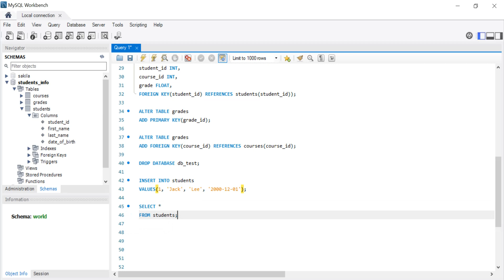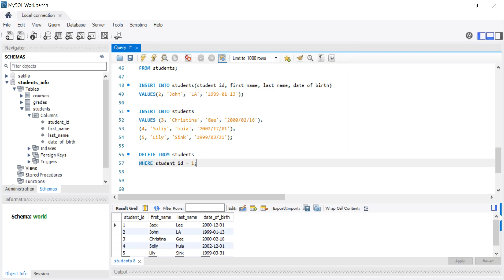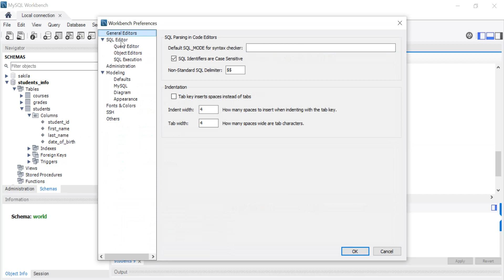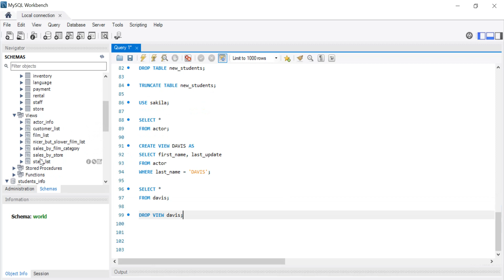MySQL Full Course For Absolute Beginners | Part 2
SQL stands for Structured Query Language, it is designed for managing data held in a relational database management system (RDBMS).

00:00 Introduction
00:23 DROP DATABASES
00:57 DDL commands (INSERT single row without column names)
02:47 INSERT single row with column names
04:12 INSERT multiple rows
05:15 DELETE command
06:01 change preferences to force updates in a table
07:03 Why do we use SELECT and WHERE commands?
07:33 UPDATE command
10:38 DROP vs TRUNCATE table
12:23 CREATE and DROP VIEW

Data Analysis
Data Analyst
Databases
Data Science
Data Analysis
Data Science Road Map

sql tutorial
sql tutorial for beginners
mysql tutorial
what is sql
what is an rdbms
tables
mysql data types
sql command types
mysql tutorial for beginners
sql full course for absolute beginners
data science full course
learn sql in 1 hour
basic sql tutorial for beginners
learn sql fast
learn sql
how to learn sql quickly
mysql crash course

Data Science Path:

1. Data Science Math skills - Duke University

2. Inferential Statistics - Duke University

5. Data Science Specialization - Johns Hopkins University

13. TensorFlow Data & Deployment Specialization

14. Natural Language Processing Specialization

16.  Practical Data Science on AWS

3. Google Advanced Data Analytics